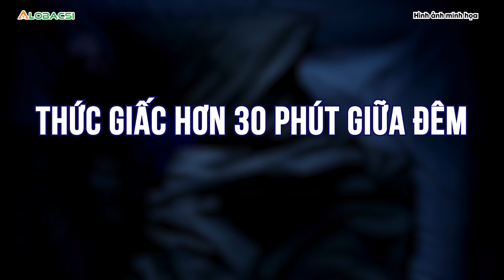Nam giới thiếu ngủ tăng 20% nguy cơ mắc ung thư tuyến tiền liệt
Tình trạng mất ngủ, ngủ không ngon giấc trong một số trường hợp có thể là nguyên nhân gây ung thư tuyến tiền liệt.

MỌI GÓP Ý XIN GỬI VỀ:
Hợp tác nội dung:  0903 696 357